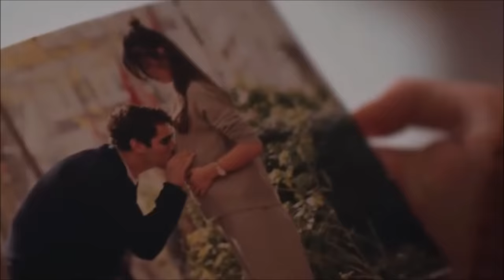¡Seyran puso a Ferit en muy mala situación con su confesión en transmisión en vivo!